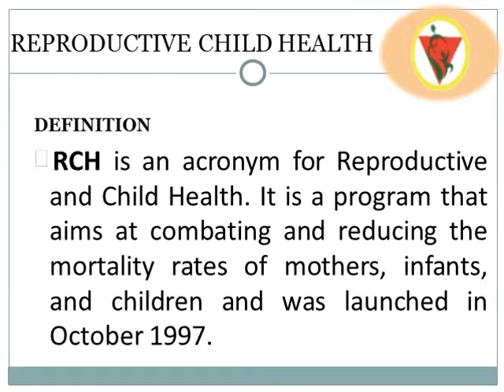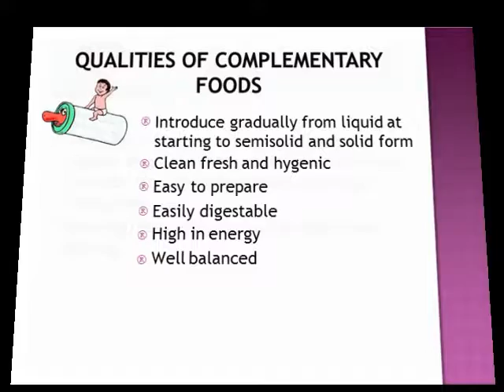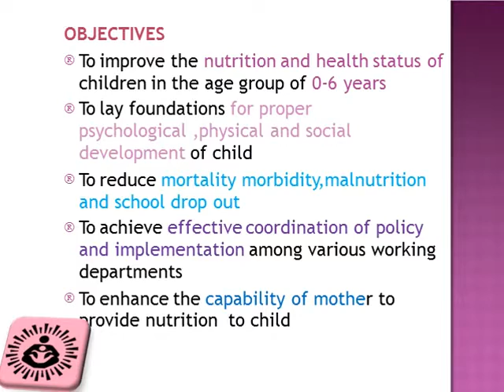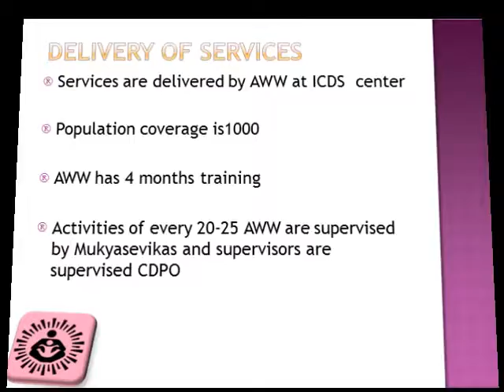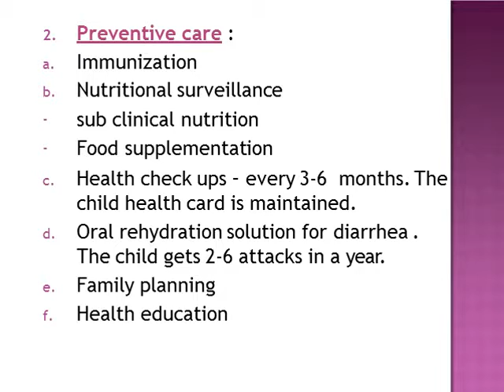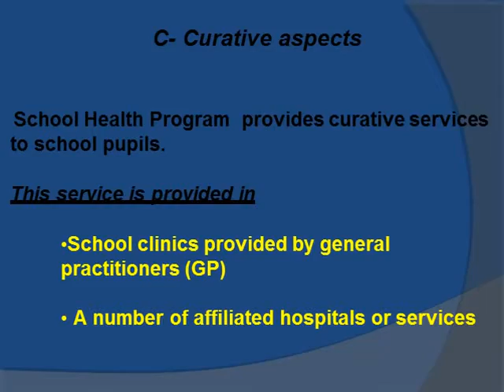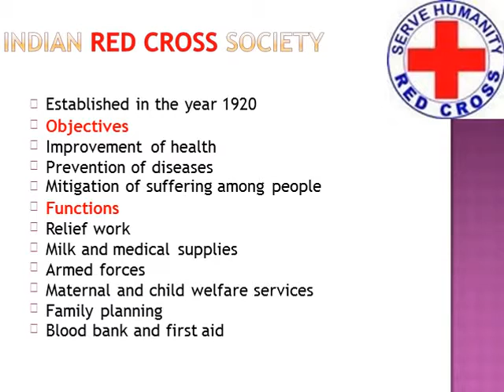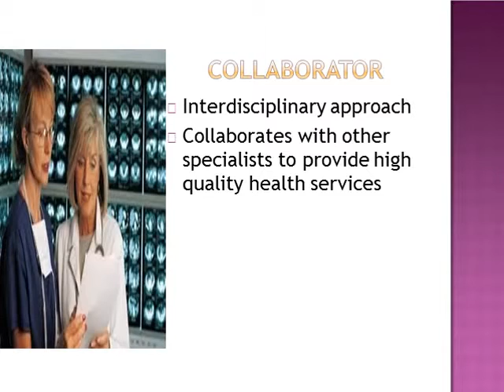Preventive Pediatrics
Preventive pediatrics refers to the prevention of disease and promotion of the physical, mental, and social well-being of children with the aim of attaining a positive health. By preventing disease, the child can attain its genetic potential